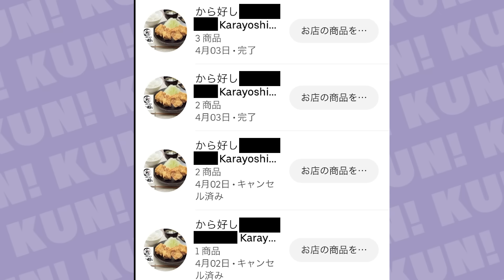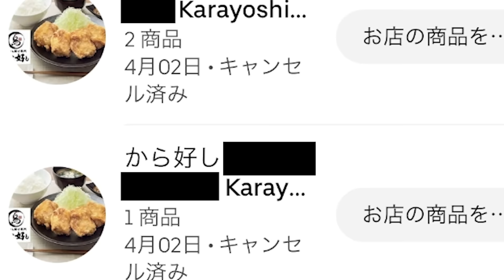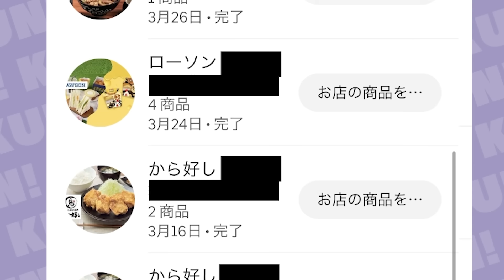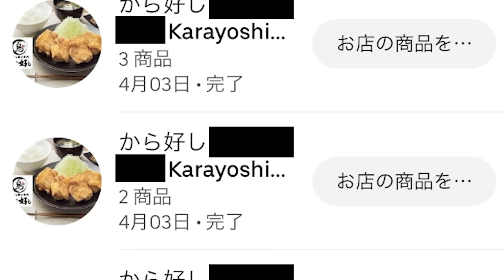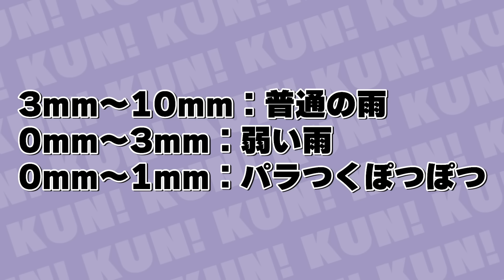「クルド人にUber Eatsで詐欺られた」からあげが好き過ぎるひまじんの虚言癖を検証してみた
編集：sirono